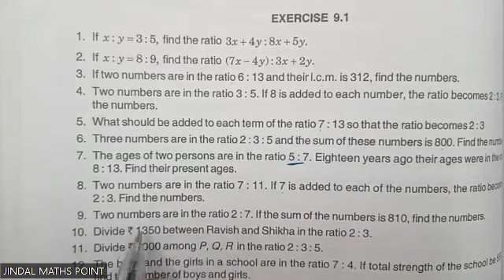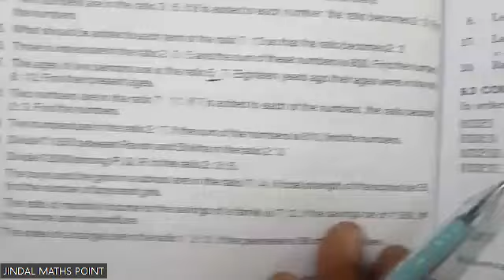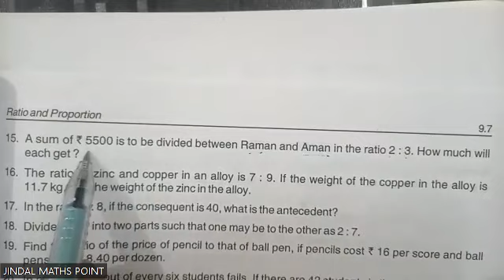Ch-9 Ratio and Proportion Ex-9.1 Q. No.1-20 From RD Sharma For CBSE Class 7 Math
Chapter 9: Ratio and Proportion for Class 7
Introduction to Ratios:

Definition of a ratio as a comparison of two quantities. For example,

Understanding how ratios are used to compare quantities.
Equivalent Ratios:

Introduction to equivalent ratios and their properties.
Simplifying ratios to their simplest form.
Application of Ratios:

Solving problems involving ratios in real-life situations.
Examples related to mixing substances, sharing quantities, etc.
Introduction to Proportion:

Definition of a proportion as an equation stating that two ratios are equal.
Understanding the terms "antecedent" and "consequent" in a proportion.
Solving Proportions:

Methods for solving proportions, including cross-multiplication.
Application of proportions to solve problems involving unknown quantities.
Direct and Inverse Proportions:

Introduction to direct and inverse proportions.
Examples illustrating how one quantity increases or decreases with respect to another.
Unitary Method:

Understanding and applying the unitary method to solve problems involving ratios and proportions.
Solving problems step by step using the unitary method.
Practice Exercises and Problems:

Providing exercises and problems for students to practice and reinforce their understanding of ratios and proportions.

In ICSE (Indian Certificate of Secondary Education) mathematics, Chapter 7 often covers the topic of "Ratio and Proportion." Here are some important definitions and concepts related to ratio and proportion:

Ratio: A ratio is a comparison of two quantities by division. It is typically expressed in the form "a:b" or "a/b," where "a" and "b" are two numbers. For example, if there are 3 red balls and 5 blue balls, the ratio of red balls to blue balls is 3:5.

Proportion: A proportion is an equation that states that two ratios are equal. It is often written in the form "a:b = c:d." If a proportion is true, it means that the four quantities a, b, c, and d are in proportion to each other.

Means and Extremes: In a proportion a:b = c:d, "a" and "d" are called the "extremes," while "b" and "c" are called the "means." The product of the means is equal to the product of the extremes, i.e., a * d = b * c.

Continued Proportion: In a continued proportion, if a:b = b:c, then it is written as a:b:c. In this case, the middle term (b) is called the "mean proportion" between the first term (a) and the third term (c).

Properties of Proportions: Proportions have some important properties, such as the ability to cross-multiply to solve for unknown values and the fact that if the means are equal, or if the extremes are equal, then the proportion is true.

Direct Proportion: In a direct proportion, two quantities change in the same ratio. If one quantity doubles, the other also doubles, and if one quantity triples, the other also triples.

Inverse Proportion: In an inverse proportion, two quantities change in inverse ratio. If one quantity doubles, the other is halved, and if one quantity triples, the other is reduced to one-third.

Unitary Method: The unitary method is a technique used to solve problems involving ratios and proportions. It involves finding the value of one unit and then using it to find the value of other quantities.

Percentage: Percentage is a special kind of ratio where the denominator is 100. It is often used to express proportions as a percentage of the whole.

Understanding ratios and proportions is essential in various mathematical and real-world applications, including solving problems related to scaling, mixing ingredients, finance, and more. Mastery of these concepts is crucial for solving problems in mathematics and practical scenarios.